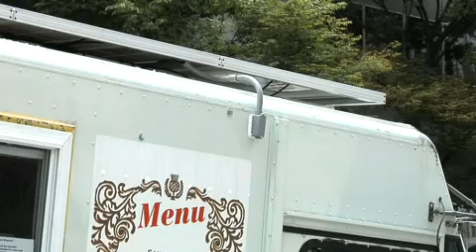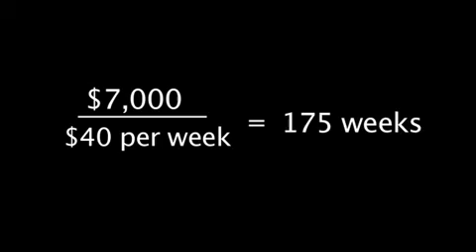Solar Truck Feeds a City (Webisode 211)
Would you be more willing to buy your lunch from an environmentally conscious restaurateur? Planet Forward member Stephan Boillon, better known as @flmeetsDC, shows us his solar powered food truck. We do the math and run his business model by George Washington University professor and entrepreneur expert Paul Swiercz - does it make the grade?